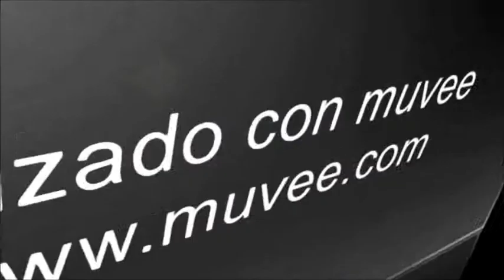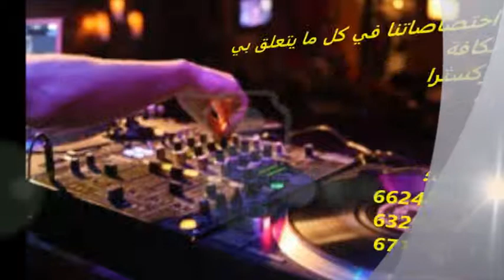aferah rajae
تنظيم جميع الحفلات والمناسبات عند رجاء
(نكافات   أركسترا    و dj...)
للاتصال
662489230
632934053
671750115